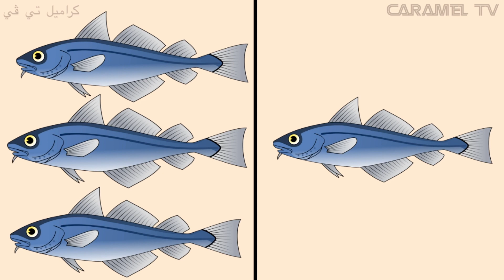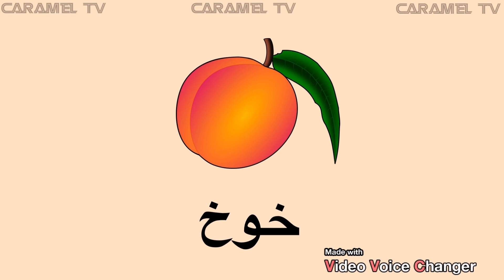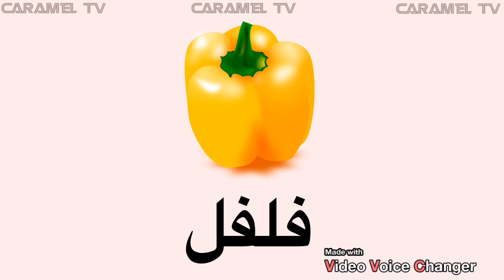الكلمة وجمعها و فيديوهات تعليميه اخري